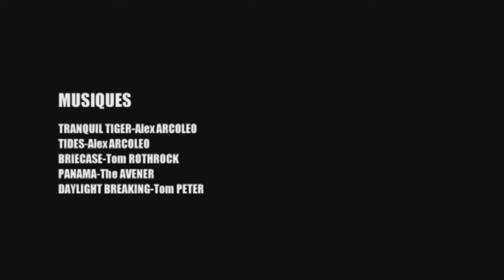TransGranCanaria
La TransGranCanaria est un ultra-trail de 125 kilomètres et de 8 000 mètres de dénivelé postif. L’épreuve se déroule en Espagne sur l'île de Grande Canarie. Elle est aussi la 3 ème épreuve de l'Ultra trail World Tour